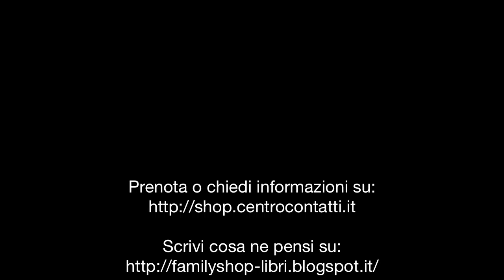Le Arti Decorative a Venezia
Le splendidi immagini del volume illustrano le arti decorative veneziane - le solide, le duttili, le fragili, le soffici. Opera certamente complessa, in quanto coincide con la storia stessa della città e dell'immagine che essa ha voluto dare di sé, nei secoli d'oro e nei periodi di decadenza.